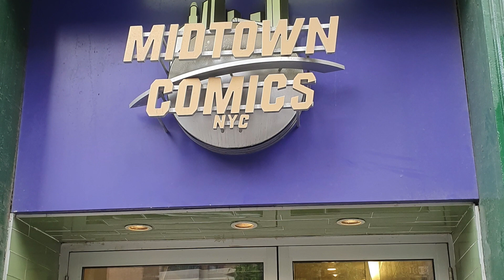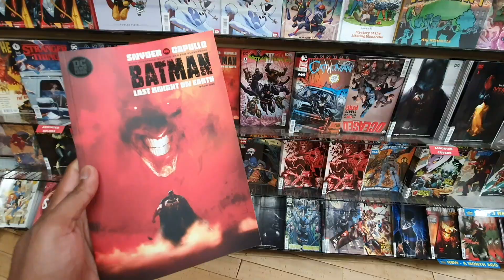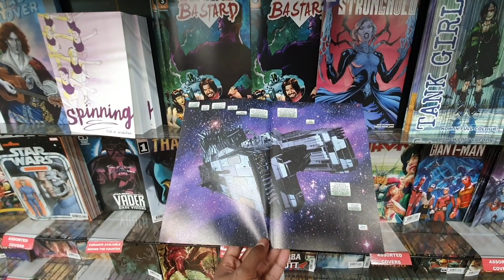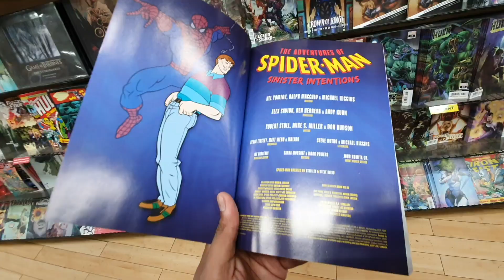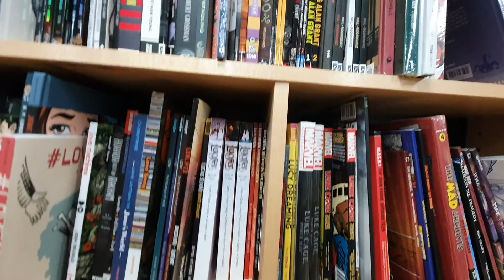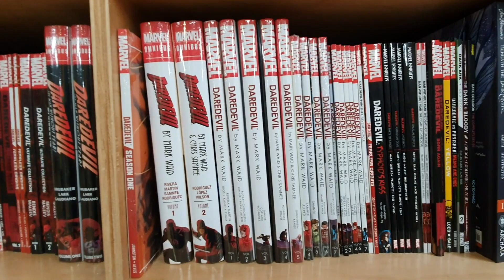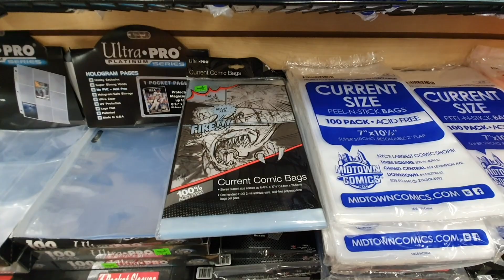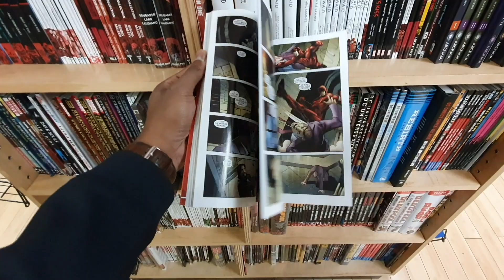VLOG #5 : Découverte du Midtown Comics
Yo les fans de comics !

Pour ce nouveau VLOG, j'expérimente un Comic Book Store a New York City, et pas n'importe lequel, il s'agit du Midtown Comics, considéré comme étant le plus grand Comic book store des Etats Unis, et de facto, du monde entier !

Etes vous deja aller dans un Comic book store aux Etats Unis ? Si oui, n'hésitez pas a partager votre experience !

Peace

Michael Ramann